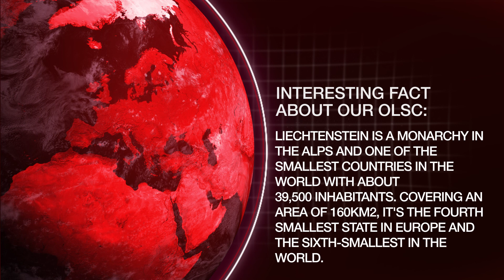LIECHTENSTEIN REDS - FarAndWide OLSC Liechtenstein - Offizieller Liverpool FC Fanclub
Wir sind der offizielle Liverpool FC Fanclub in Liechtenstein mit Mitgliedern aus Liechtenstein, Vorarlberg, Graubünden und St. Galler Rheintal.